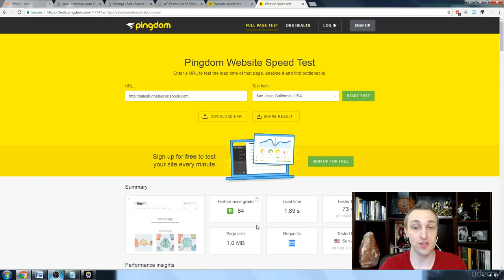041 Cache Speed Test